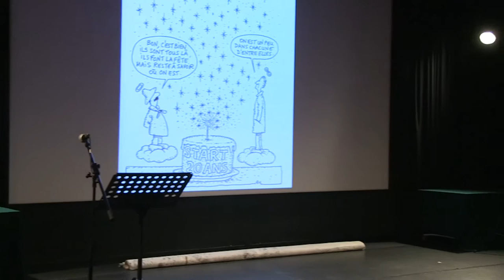BMVR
Performances artistiques pour les 25 ans de START06 à la bibliothèque Louis Nucéra à Nice